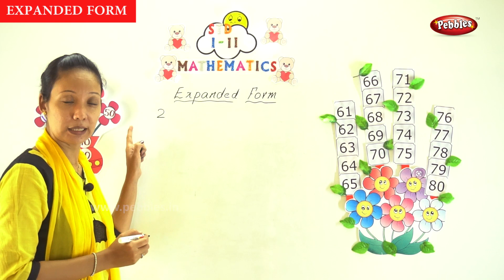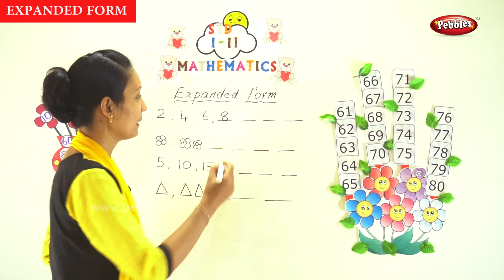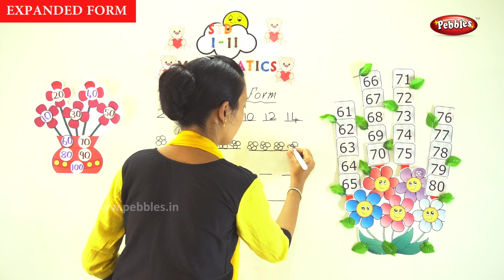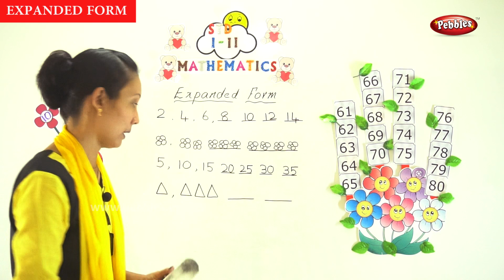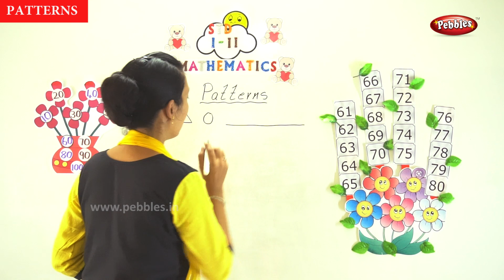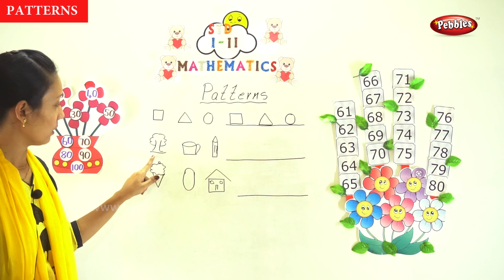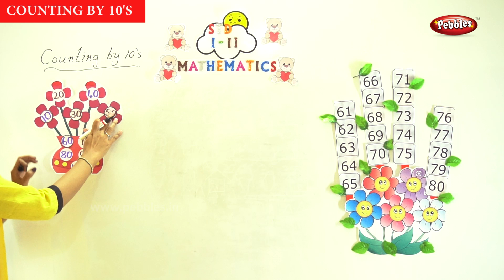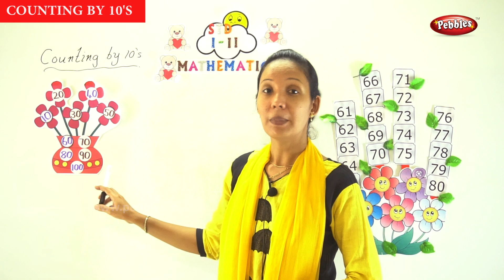Maths Expanded form, Pattern, Counting by 10s|സംഖ്യകൾ എളുപ്പത്തിൽ പഠിക്കാം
Count and Write Learn Numbers thro English and Malayalam
സംഖ്യകൾ എളുപ്പത്തിൽ  പഠിക്കാം
Learn Numbers
1STD Math's
എണ്ണൽ സംഖ്യകൾ പഠിക്കാം ഇംഗ്ലീഷിലും മലയാളത്തിലും
കൊച്ചു കൂട്ടുകാർക്കായി ഗണിതത്തിലെ പ്രാഥമിക പാഠങ്ങൾ വളരെ എളുപ്പത്തിൽ മനസിലാവും വിധവും ആണ്  അവതരിപ്പിക്കുന്നത്.
ഒന്നു മുതൽ പത്ത് വരെ എണ്ണൽ സംഖ്യകൾ പഠിക്കാം